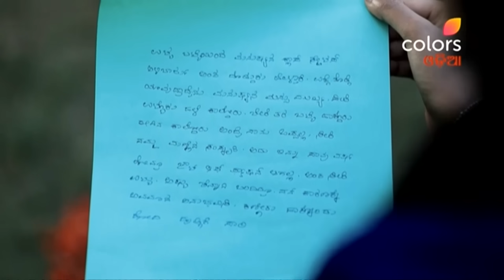Lakshmi Pratima S2 | ଲକ୍ଷ୍ମୀ ପ୍ରତିମା S2 | Episode 205 | 26 January 2024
Lakshmi, a girl from a poor family marries Vaishnav, a rockstar, due to his mother Kaveri's conspiracy. Unaware of this conspiracy how Lakshmi will fix her marriage without hurting the sentiment of her mother-in-law? Watch this unique story unfold.